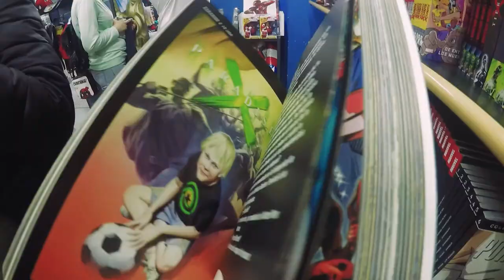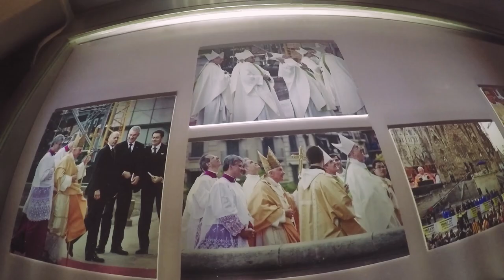QUE VISITAR 1 DÍA EN BARCELONA: GAUDI , CAMP NOU y MÁS | ESPAÑA #2| MIRANDOXELMUNDO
Viaje realizado en el 2017:
Si tienes solo 1 día en BARCELONA, este vídeo te va ayudar mucho en decidir que conocer en corto tiempo. Esta ciudad enamora y tiene su encanto, de seguro pensaras con volver para recorrer sus calles y cada rincón catalán. WELCOME TO BARCELONA.

▼▼ENLACE WEB DE SITIOS VISITADOS ▼▼

▼▼IMÁGENES DE INFOGRAFIA ▼▼

▼▼ MÚSICA ▼▼